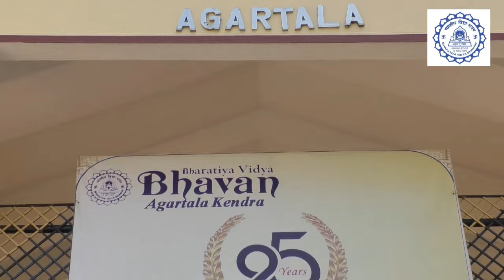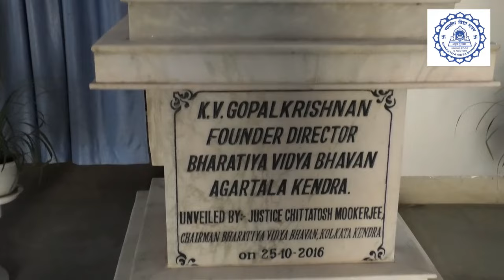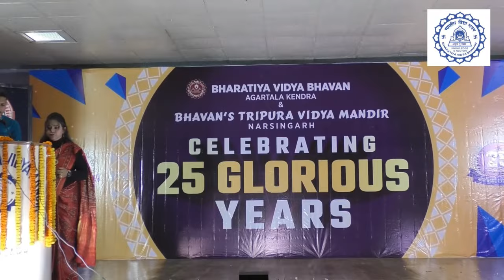BHAVANITES#SILVER JUBILEE CELEBRATION